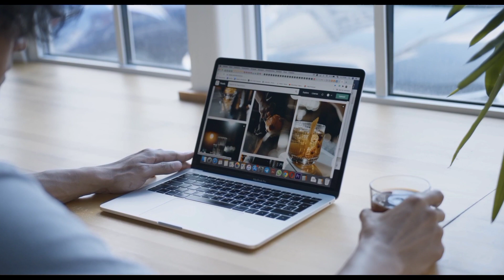(@AMAZING)VOLTES V is BACK